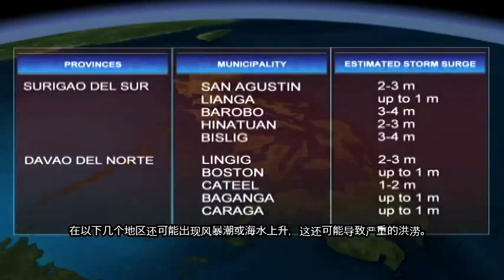WMO Weather Report 2050 - Philippines, Chinese/中文 (来自未来的天气报告)